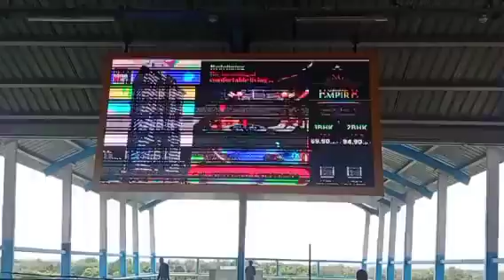My 16th vlogs aaj humne subha jebali pav